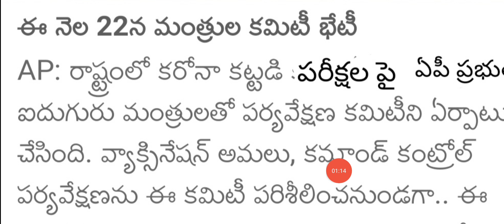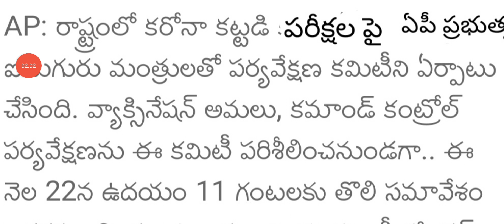ap tenth exams cancel latest news|ap students good news|ap cm jagan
ap tenth exams cancel latest news|ap students good news|ap cm jagan |‎@DERANGULA MAHESH